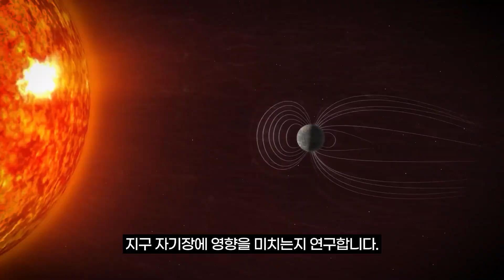SPHEREx 발사 라이브 중계 Trailer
◆ 발사 중계 : 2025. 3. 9(일) 오전 11:20

오랜 기다림의 끝에 SPHEREx가 PUNCH 미션과 함께\
SpaceX의 Falcon9을 이용해 발사를 합니다.
적외선으로는 최초로 전천 분광 관측을 하는 SPHEREx 미션
내일 발사 라이브 중계 전에 미리 Trailer 함께 하시죠

◆ 2024 신상 굿즈 유니버스 맨투맨
    모어사이언스 스토어에서 만나볼 수 있습니다!

◆ Thanks to
Editor: 권다혜